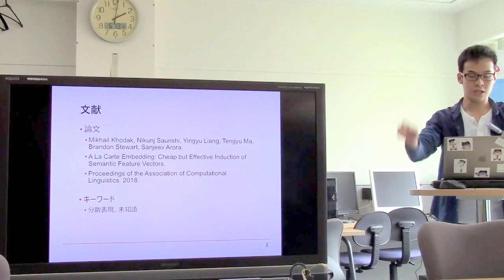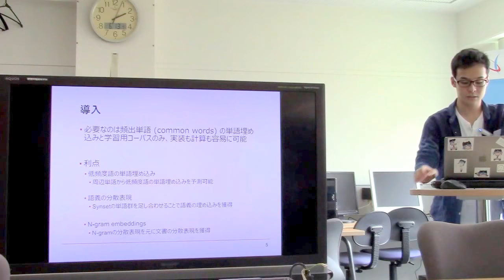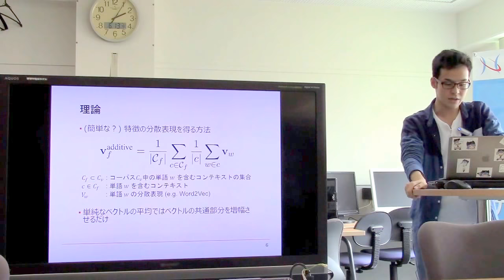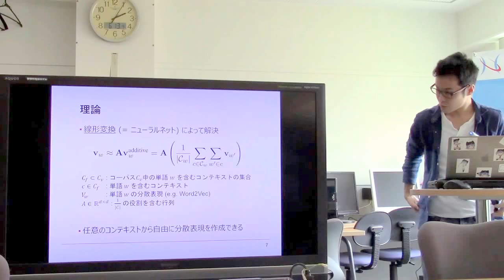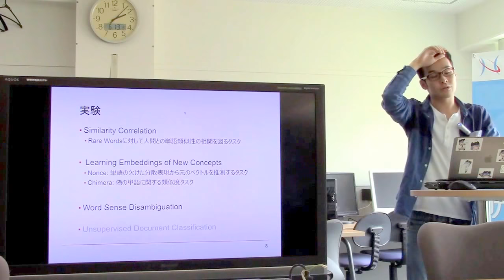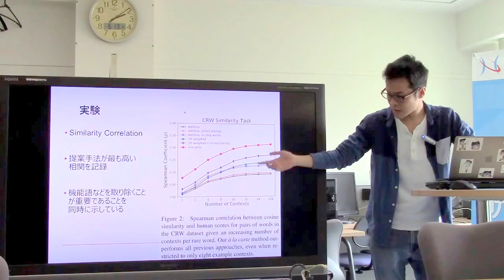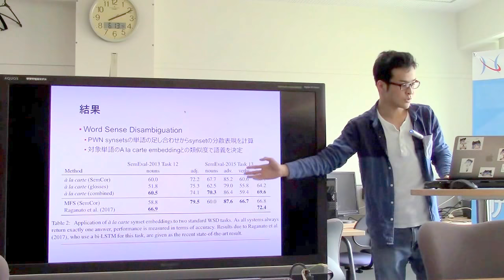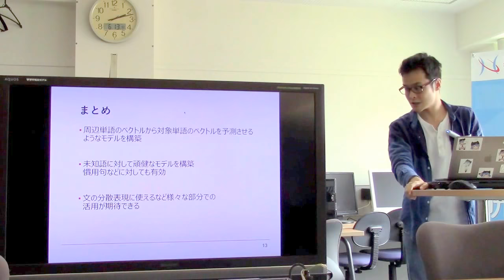文献紹介／A La Carte Embedding: Cheap but Effective Induction of Semantic Feature Vectors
Mikhail Khodak, Nikunj Saunshi, Yingyu Liang, Tengyu Ma,
Brandon Stewart, Sanjeev Arora.  A La Carte Embedding: Cheap but Effective Induction of Semantic Feature Vectors.  Proceedings of the Association of Computational Linguistics. 2018.